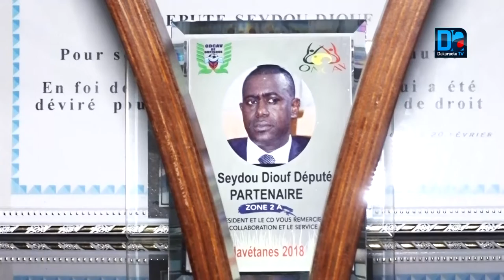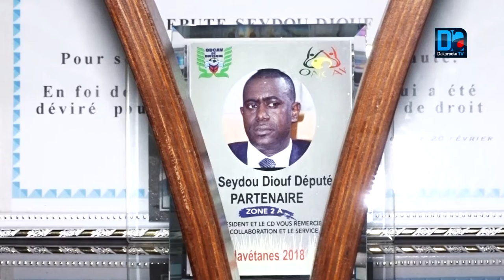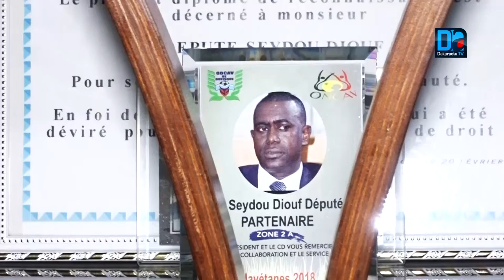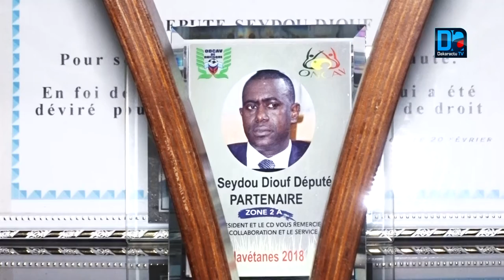Entretien avec Seydou Diouf : « Il y’ a plusieurs changements majeurs qui marquent le basculement au